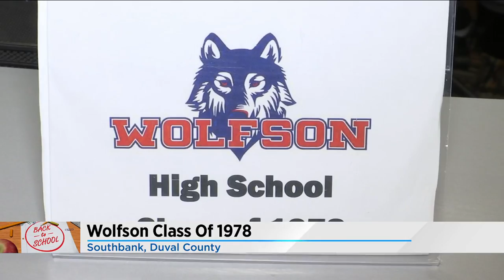Wolfson class of 1978 has 40 year high school reunion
VIDEO: The Wolfson class of 1978 walks down memory lane at 40 year reunion.